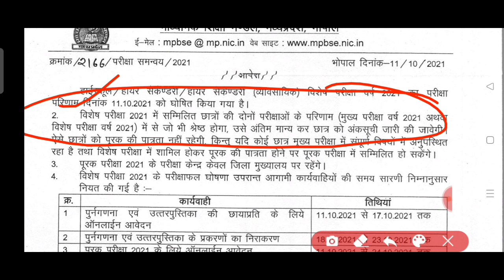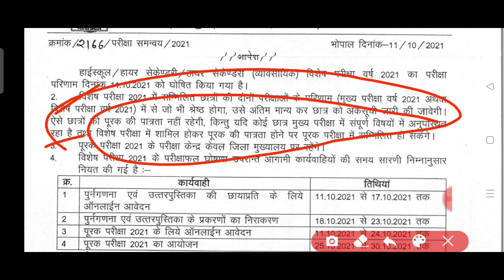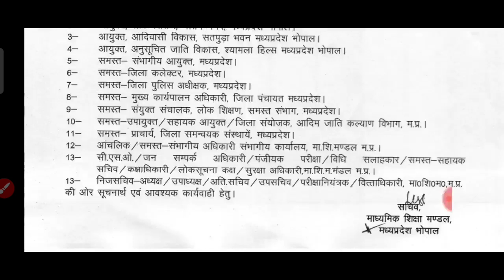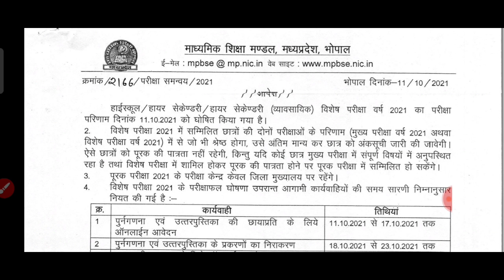MP Board नया आदेश जारी | विशेष परीक्षा परिणाम | पूरक परीक्षा का टाइम टेबल जारी